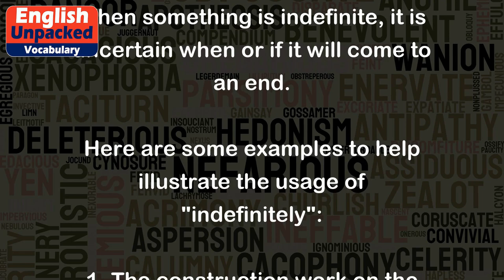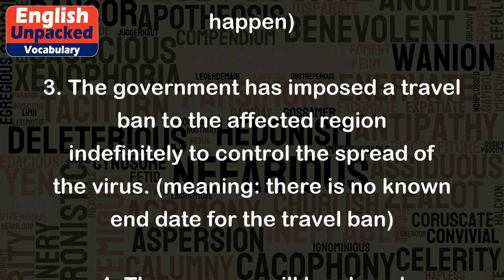Indefinitely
"Indefinitely" is an adverb that means without a known or specified end or limit. It is used to describe something that will continue without a definite conclusion or time frame. When something is indefinite, it is uncertain when or if it will come to an end.
Here are some examples to help illustrate the usage of "indefinitely":
1. The construction work on the highway has been delayed indefinitely due to bad weather conditions. (meaning: there is no specific date set for when the construction work will resume)
2. The company has put the new product launch on hold indefinitely until they resolve some technical issues. (meaning: there is no fixed timeline for when the product launch will happen)
3. The government has imposed a travel ban to the affected region indefinitely to control the spread of the virus. (meaning: there is no known end date for the travel ban)
4. The museum will be closed indefinitely for renovations. (meaning: there is no specified reopening date for the museum)
5. The negotiations between the two countries have been suspended indefinitely, as neither side is willing to compromise. (meaning: there is no definite time when the negotiations will resume)
In all these examples, "indefinitely" indicates that the actions or situations mentioned will continue for an unspecified period, with no clear end or limit in sight. It conveys a sense of uncertainty and lack of a fixed timeline.